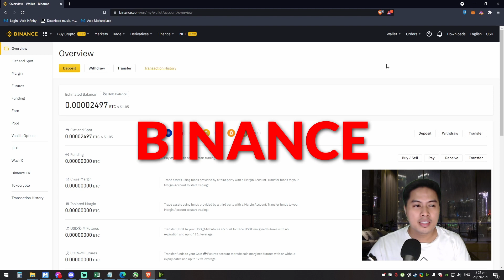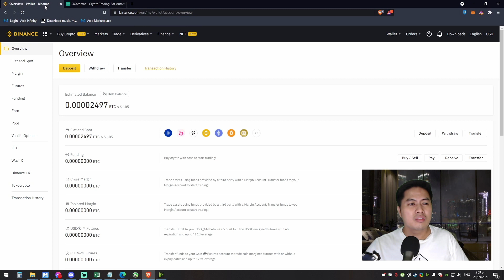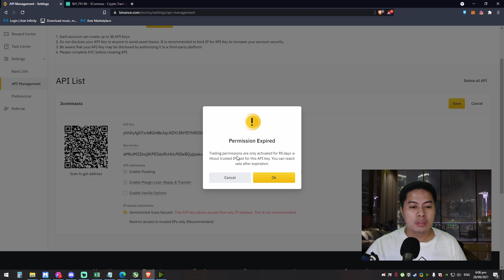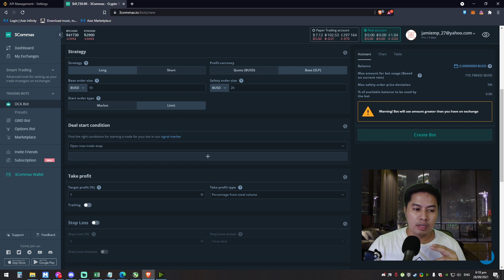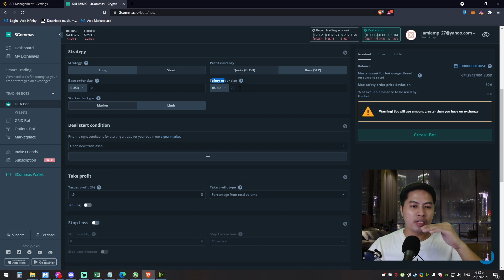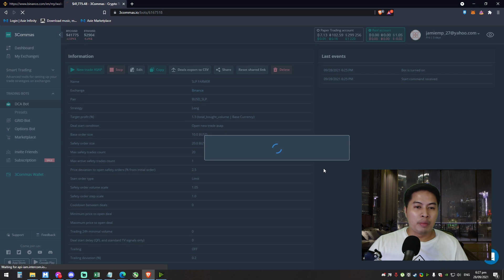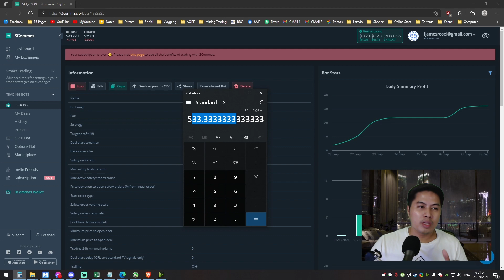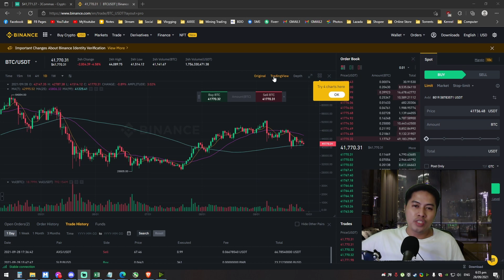How to Farm / Mine Crypto using 3Commas Bot with Binance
How to Farm SLP without AXIE

using 3commas